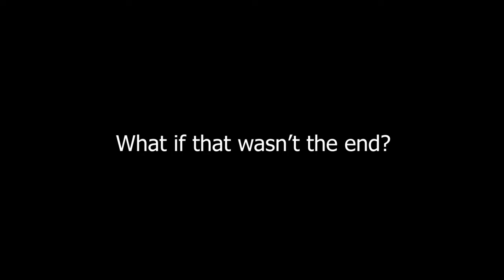Quarantine With Bae (reloaded) EPISODE 1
Once in a time of quarantine, a young girl embarked on a love journey amidst the chaos to spend time with her boyfriend. Sooner or later, all her expectations came crashing.